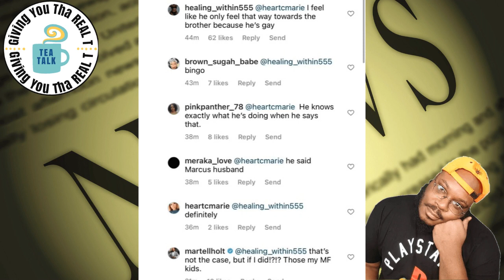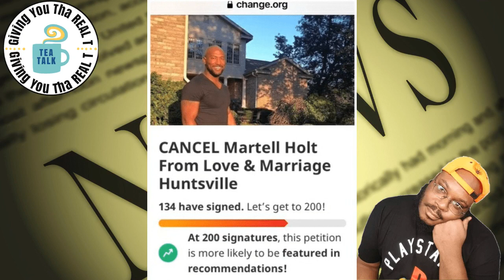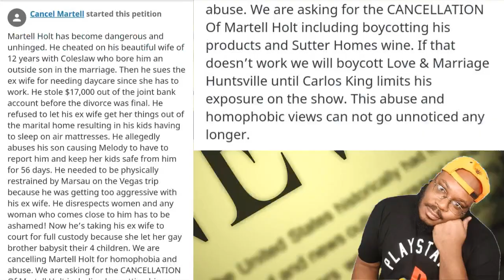Tea Talk Action News Ep. 257 "Another FAILED Petition Filed"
Time Codes
0:00 - Intro/opener
1:00 - The Situation
10:13 - My Thoughts